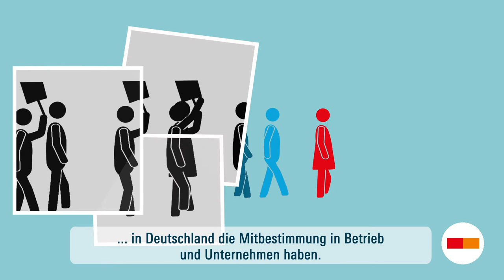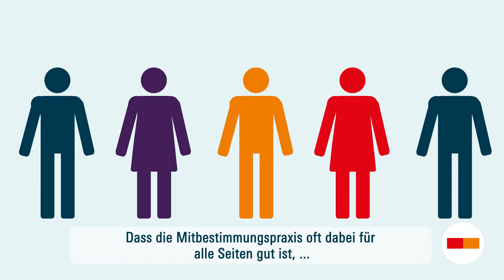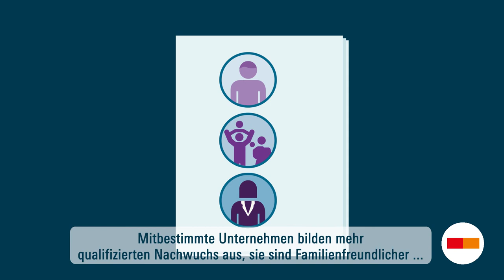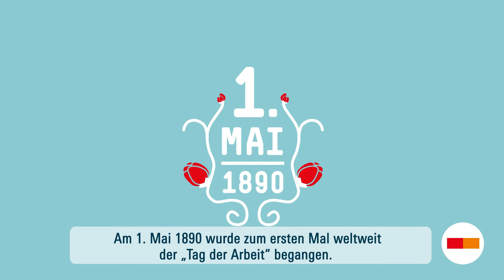Mitbestimmung - ein gutes Stück Demokratie im Arbeitsleben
Man weiß heute, dass mitbestimmte Unternehmen gerechter und erfolgreicher wirtschaften. Dass Beschäftigte bei kleinen und großen Entscheidungen von Unternehmen und Konzernen mitreden können, haben Arbeiter*innen  hart erkämpft. Trotzdem ist die Mitbestimmung vielerorts auf dem Rückzug und sollte dringend gestärkt werden. Dieser Film gibt einen Einblick.